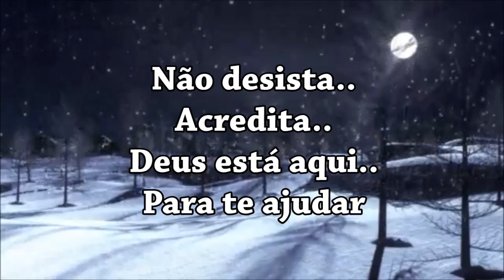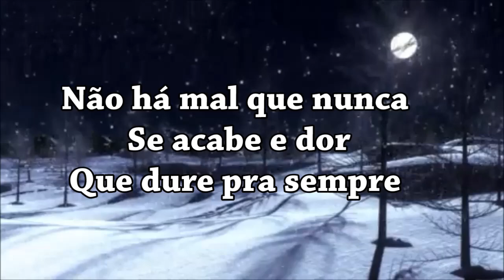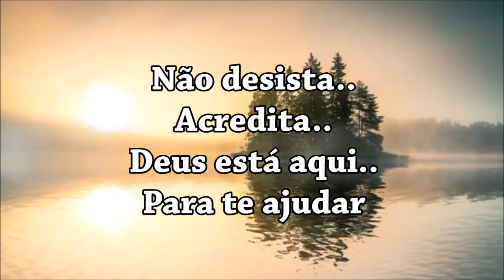Um Novo Dia Virá Play Back Com Letras ( Rayane Almeida )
Não desista! Acredita! Deus está aqui para te ajudar! Tenha força! tudo vai passar! Nunca perca a Esperança! Um Novo dia Virá! Glória as Deus! Aleluia!
( Editado por: Marilza Chaguri ) ( Louvor com: Rayane Almeida )